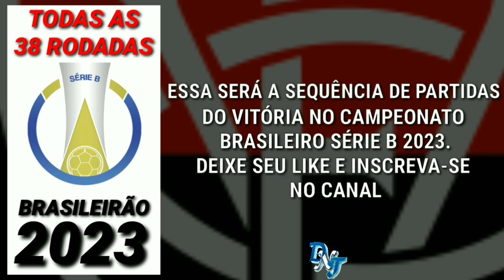Série B 2023 | Confira a tabela do VITÓRIA no Campeonato Brasileiro.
Conheça a tabela detalhada do VITÓRIA no Brasileirão Série B em 2023 com todos 38 confrontos.